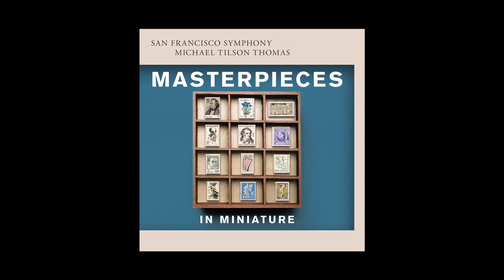Masterpieces in Miniature - Michael Tilson Thomas and the San Francisco Symphony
This exquisite recording from the Grammy award-winning partnership of Michael Tilson Thomas and the San Francisco Symphony is proof that good things come in small packages. Discover charming, wistful, and even haunting timbres in music by some of the world’s favorite composers, as MTT shares his most personal musical memories with you. With an electrifying performance by virtuoso pianist Yuja Wang, Masterpieces in Miniature is a must-have collection of brief but brilliant pieces that will delight casual listeners and aficionados alike.